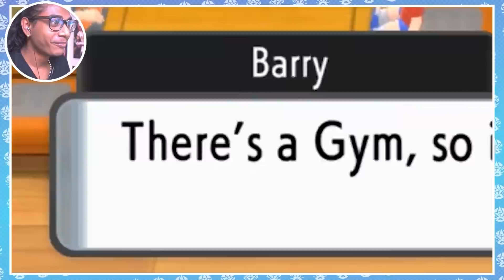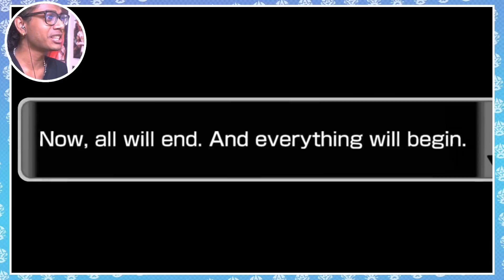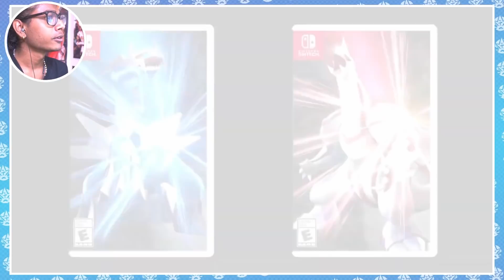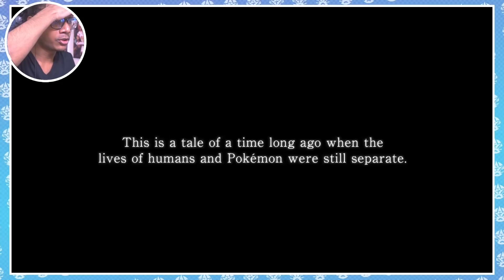Pokemon BDSP/Arceus Trailer Reaction (August 18)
Bruhh finally